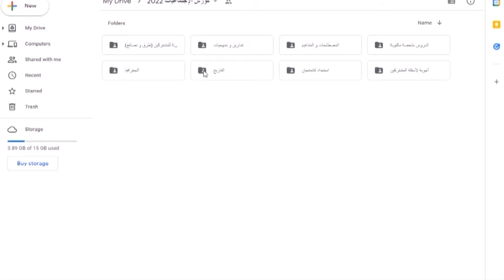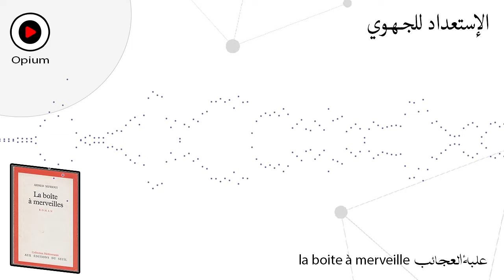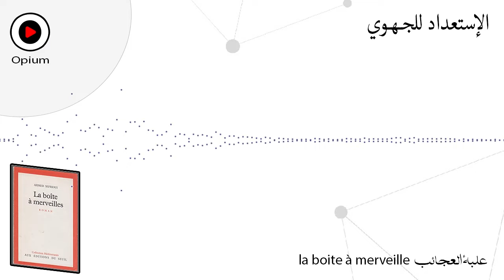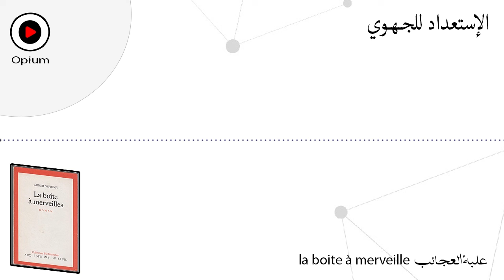قصة صندوق العجب كاملة - la boite à merveille compléte